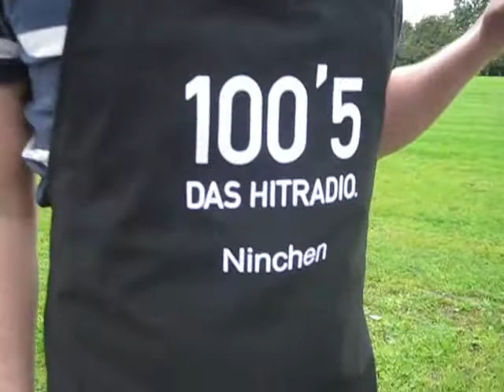Hofe und Ninchen beim Eierweitwurf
Zwei Finnen teilen sich den Rekord im Eierweitwurf. Knapp 100 Meter hat einer von ihnen geworfen und der andere hat das Ei unversehrt aufgefangen. UNFASSBAR! Seit 29 Jahren ist dieser Rekord ungeschlagen!
Bis jetzt. Hofe und Ninchen aus der 100'5 MorningShow haben es auch mal versucht!